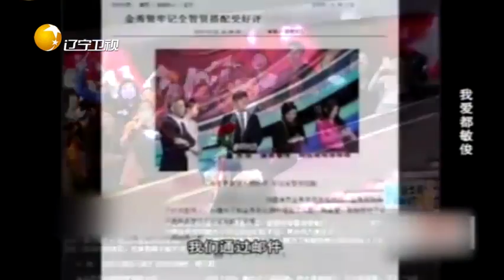美女看韩剧爱上金秀贤，结果节目组真的请了他，结局不出所料